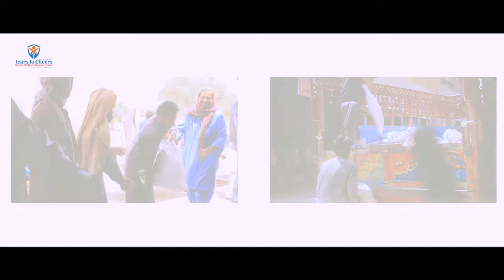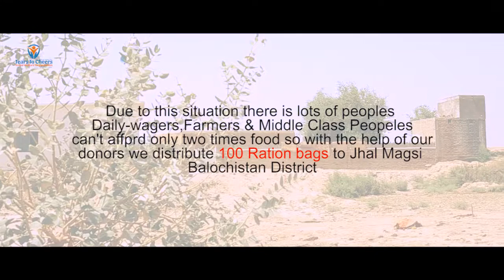TTC BALOCHISTAN RASHAN DISTRIBUTION CAMPAIGN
Alhamdulillah!
With the grace of almighty Allah, team TTC distributed 100 ration bags to the daily wager families living in Jhal Magsi Balochistan.